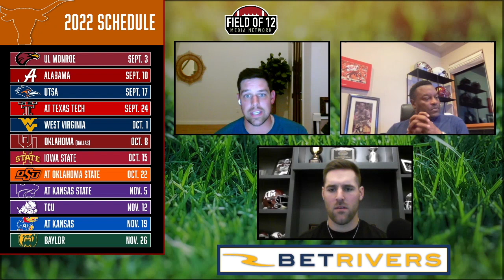Is Texas FINALLY back under Steve Sarkisian? Big 12 Preview Show! | Field of 12 AFTER DARK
Trevor Knight, Bryce Petty, and Kevin Sumlin break down their expectations for the Longhorns in 2022-23, and if their loaded offense can carry them to a Big 12 title.